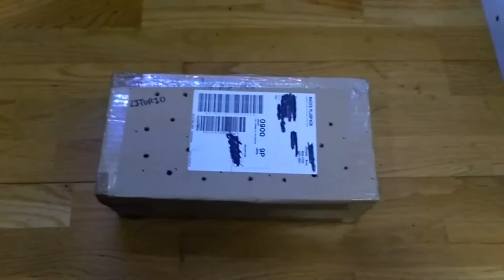Unboxing! Alimento vivo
Recibo un pedido de alimento vivo de parte de un criador particular.